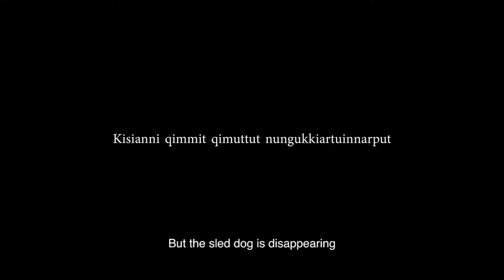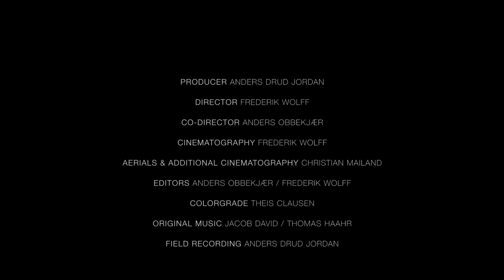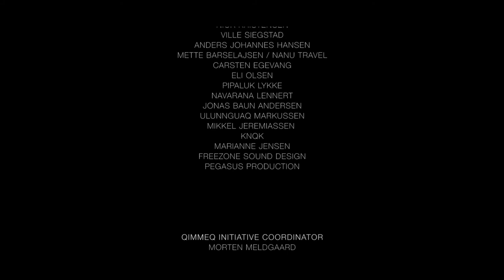Piniartoq | The hunter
Far up the Greenland East coast a young aspiring hunter, 23 year-old Martin Madsen still uses his sled dogs for hunting seals and polar bears as they have always done in his family. But times are changing in Greenland and the sled dogs are slowly dying out. From his remote village Ittoqqortoormiit, Martin asks himself what the future holds for him and his sled dogs.

For thousands of years the sled dog has shaped the life of the Inuit people. Today, global and local changes are threatening the future of the sled dog in Greenland, and the unique culture surrounding it.

'The Hunter' is part of the documentary series 'When the dogs are gone' that takes us on a reflective journey far North, to experience the value of sled dogs directly from those whose cultural identity is at risk. The series consists of five portraits across Greenland, that unveil the significance of this unique relationship and give voice to a conversation about the future of the sled dog.

The series is part of a large scientific project on the sled dog culture and the genetic origins of the sled dog. The project is called "Qimmeq - the Greenlandic sled dog" - and is organized by University of Greenland,  Natural History Museum of Denmark and University of Copenhagen.